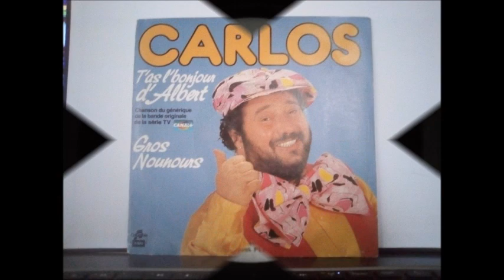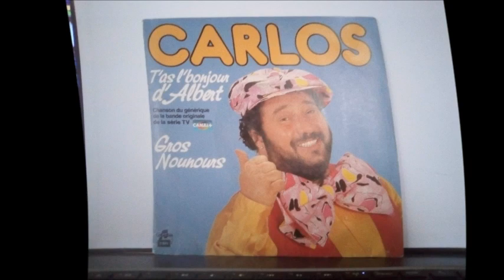Carlos : T'as l'bonjour d'Albert [1985]